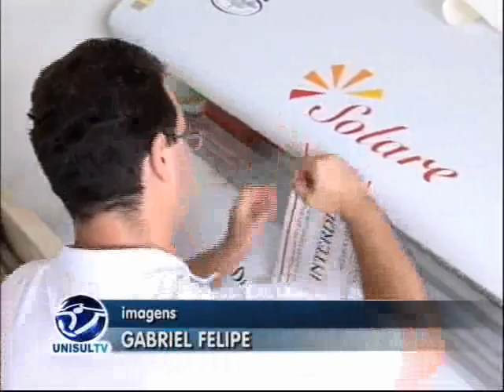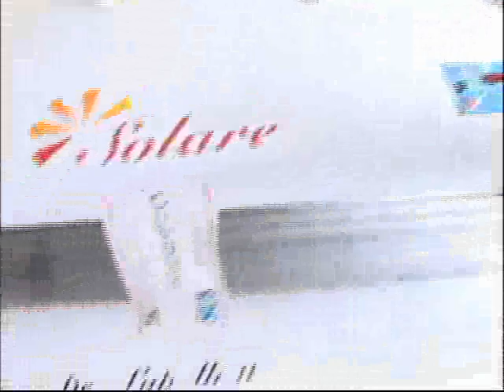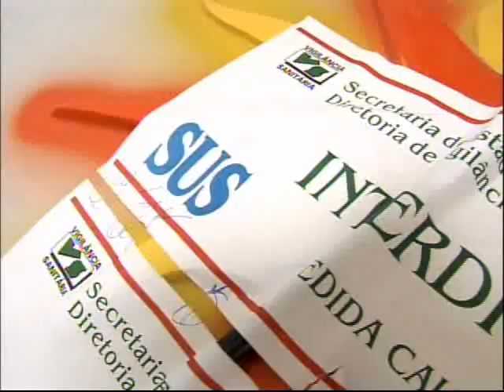Câmaras de bronzeamento artificial são lacradas em Tubarão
A vigilância sanitária de Tubarão começou a lacrar as câmaras de bronzeamento artificial de salões de beleza e centros de estética no município. A ação acontece em cumprimento à determinação da Agência Nacional de Vigilância Sanitária, Anvisa, que proibiu o funcionamento desses equipamentos. O estabelecimento que descumprir as regras estará sujeito a multa de até um milhão de reais